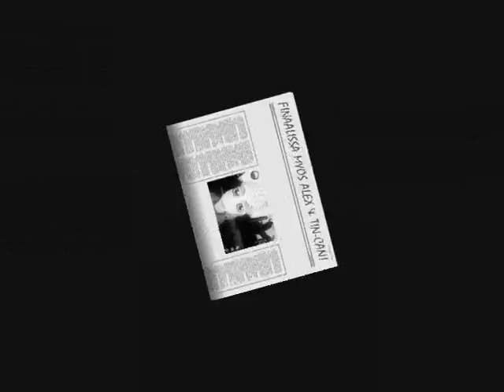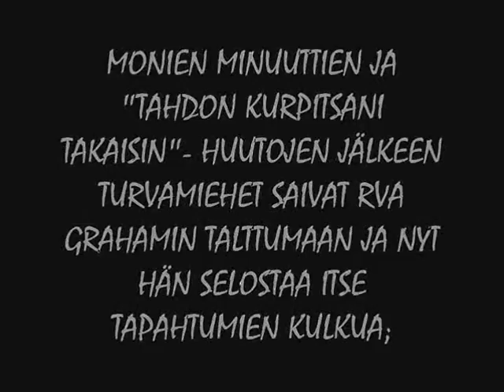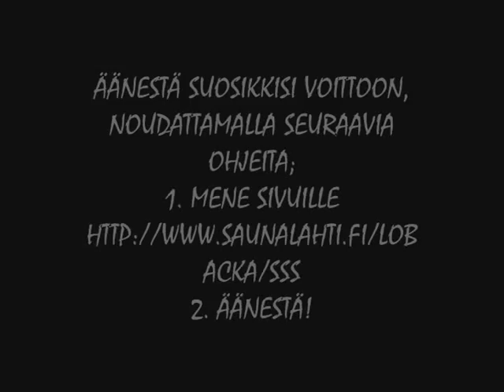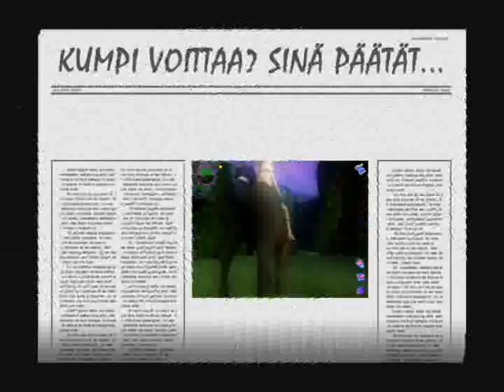Starshine legacy Survivor Jorvik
Suurella vaivalla valmistettu Survivor Jorvik on nyt kaikkien nähtävillä! Sen tuotannossa on ollut mukana Kiian(Cooperin) lisäksi myös Hilu. Huomatkaahan, että sarja sisältää vain ja ainoastaan FINAALI jakson. Muita olemattomia jaksoja on siis turha etsiä!

HUOM! Äänet ovat täysin omasta suustamme! Niitä ei ole muokattu tietokoneella!